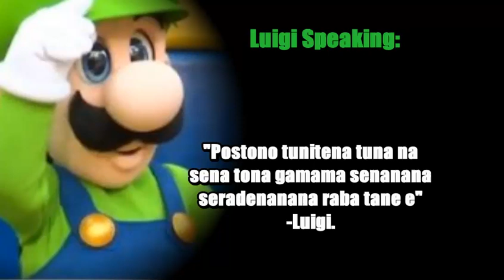Counting Down To The Super Mario Bros. Movie With Trivia About Luigi: 15